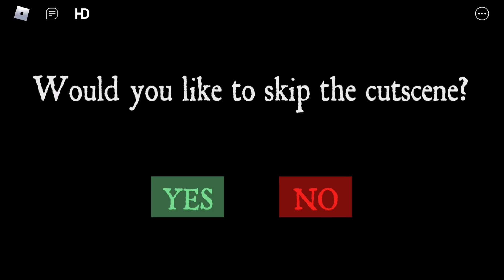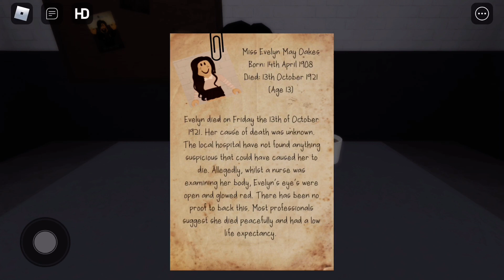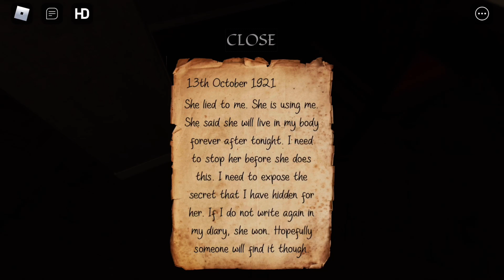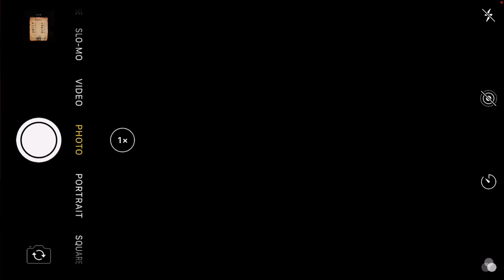Evelyn (50 Subs Voice Reveal)